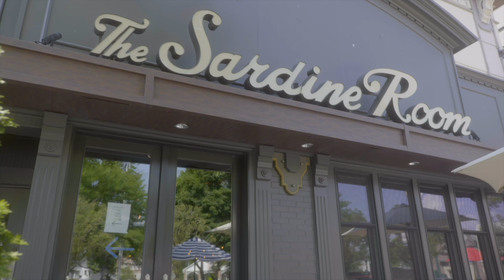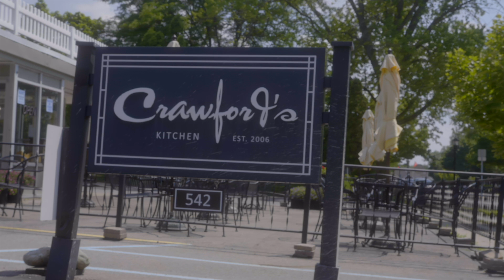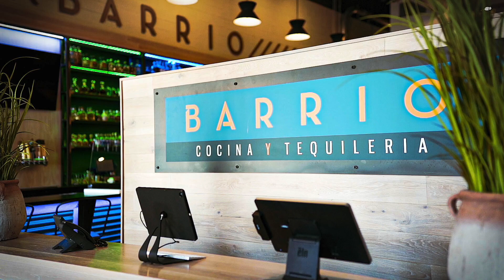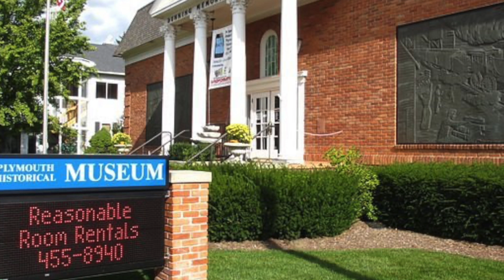Best Things to Do in Plymouth Michigan | Moving to Michigan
Before you make any decisions, join us for the Best Things to Do in Plymouth Michigan | Moving to Michigan. From local hotspots to recreational gems, this video is a must-watch for anyone contemplating a move to Plymouth.

🍽️ Dining Destinations:
Explore the culinary scene in Plymouth, featuring renowned establishments like Compari's on the Park, Hermann's Old Grille, Nico and Vali Italian Eatery, Crawford's Kitchen, and Barrio Cocina Y Tequileria. We'll take you on a virtual tour of the diverse and delectable dining options that await you.

🍻 Local Pubs and Bars:
Discover the vibrant nightlife of Plymouth, including gems like Sean O'Callaghans Public House. We'll showcase the lively atmosphere and community spirit that makes Plymouth's bar scene unique.

🏞️ Parks and Outdoor Retreats:
Get acquainted with the natural beauty surrounding Plymouth. From the picturesque Kellogg Park to the expansive Hines Park and other local green spaces, we'll highlight the outdoor havens that invite you to relax and unwind.

🏰 Cultural and Historical Gems:
Immerse yourself in Plymouth's rich history with a visit to the Plymouth Historical Museum. We'll also guide you to other cultural landmarks that add character to the town.

🛍️ Shopping Adventures:
Embark on a shopping spree in Plymouth, exploring local boutiques and stores that cater to your every need. We'll reveal the best spots for retail therapy.

We're your go-to source for uncovering the hidden gems and must-know details about living in Michigan.

Thank you for joining us on this exploration of Plymouth, Michigan.

Intro - 00:00
Compari's on the Park - 1:14
Hermann's Old Grille - 3:00
Nico and Vali Italian Eatery - 5:06
Crawford's Kitchen - 6:13
Barrio Cocina Y Tequileria - 7:24
Sean O'Callaghans Public House - 8:59
Kellogg Park - 10:49
Hines Park - 11:44
Other Parks - 13:41
Maybury State Park - 14:09
Things to Do - 15:08
Plymouth Historical Museum - 16:19
Shopping - 17:17
Bars - 19:19
Outro - 20:57

Thinking of moving to Detroit Michigan? We can help!
This channel is all about living in Detroit Michigan, moving to Michigan, and relocating to Southeast Michigan. Additionally we cover living in the Detroit Michigan suburbs, moving to the Detroit Michigan suburbs, and relocating to the Detroit Michigan Suburbs.

If you want to know everything about living, working, sleeping, eating, playing, the pros and the cons of living in Detroit, Michigan, then subscribe ▶ and tap the bell🛎 for notifications so you can be the first to know about the current market in Detroit Michigan.

We get calls and emails everyday of people just like you, looking for help on making their move to Michigan! Whether you are moving in 9 days or 90 days, give us a call☎, shoot us a text📝, or send us an email📨 so we can help you make a smooth move to Detroit.
Matt Talbot Detroit Michigan Real Estate Agent 403619